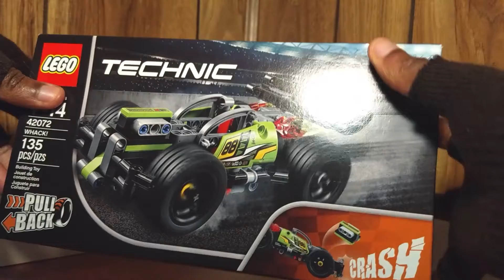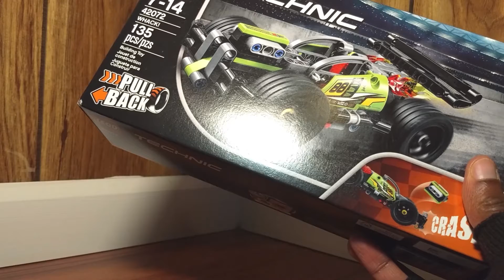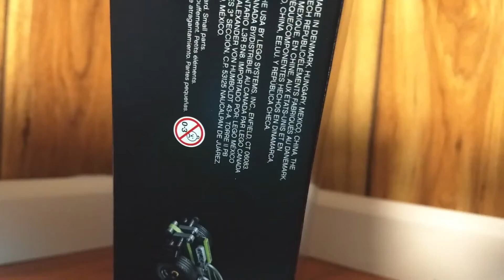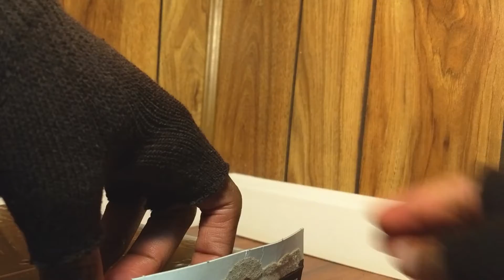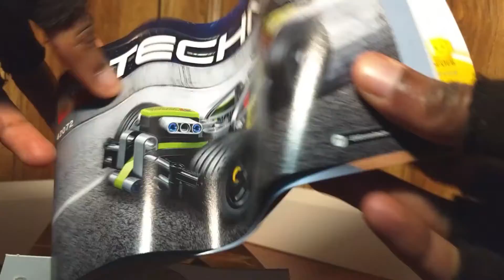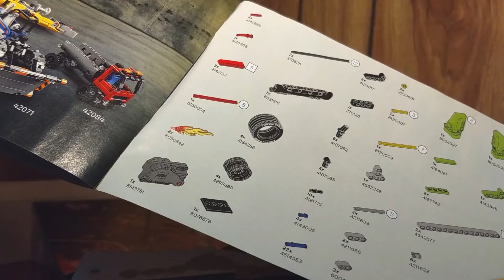LEGO TECHNIC 42072 WHACK! - PULL BACK – UNBOXING | REVIEW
Description:

Hello everybody and welcome back to the TOYS REVIEW KINGDOM: the place where all toys proper.

In today’s episode, we’ll be reviewing: the LEGO TECHNIC 42072 WHACK!

Features:

* Kids can be a part of the action with this high-speed LEGO Technic 42072 WHACK! model car This crash car is the perfect action toy to race against stunt cars and other toy vehicles Kids will be engaged in creative play for hours.

* This STEM toy lets kids build a toy car with a powerful pull-back motor, sturdy front bumper, large rear spoiler, wide black rims with low profile tires and a toy engine that pops out on impact Kids will build a top race car with these accessories.

* Combine this stunt car toy with the LEGO Technic 42073 BASH! to create an awesome WHACK! ‘N’ BASH! combo crash perfect for group play Plus, each model car kit comes with a toy engine that will pop out when the cars crash.

* LEGO Technic sets are compatible with all LEGO building sets for hours of group play Kids can pull back, release to race and crash with a variety of other LEGO Technic stunt toys and pull back toys.

* Crash car measures over 2” (6cm) high, 6” (17cm) long and 3” (9cm) wide Combi model measures over 3” (9cm) high, 7” (20cm) long and 3” (10cm) wide 135 pieces Model car kit is perfect for boys and girls between the ages of 7 and 14.

Bye!

Stalk us across the web to stay in touch with everything happening on this side of the universe: